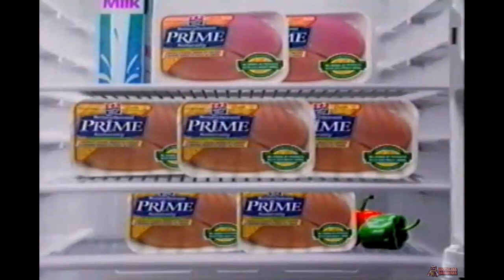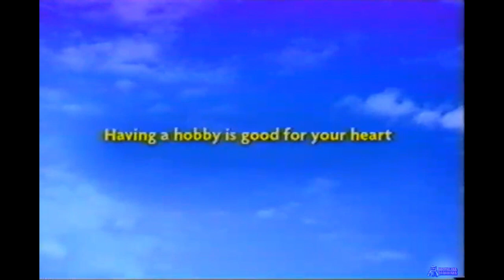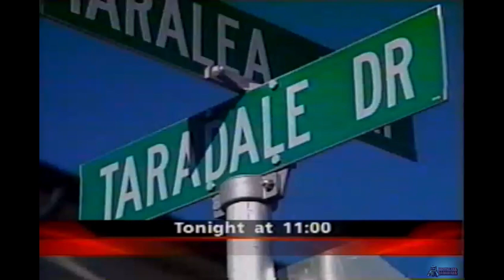December, 2005 Global Tv Calgary Commercials Part 2 🍁 Canadian Commercial Memories 📺🇨🇦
Canadian Commercials that aired on Global Tv Calgary during an episode of Gilmore Girls. Some Christmas commercials included. Enjoy!

Commercials in order:

Walmart Canada
Nissan Pathfinder
Jet Dry Dishwasher Cleaner
Maybellene XXL Intense Mascara
Tostitos Restaurant Style Tortilla Chips
Chicken Parmesan Sandwich at Subway
Bones promo
Old Navy
Prime Chicken
Minute Maid Simply Orange Juice
KFC Colonel’s Dozen
McDonald’s Canada
Becel
24 Season Premiere promo
The Island trailer
Coca Cola Polar Bears
Walmart Canada
M&Ms meet Santa
Gillette M3 power razor
Global News Calgary promo
Global News Calgary Update
Poker Stars .Net